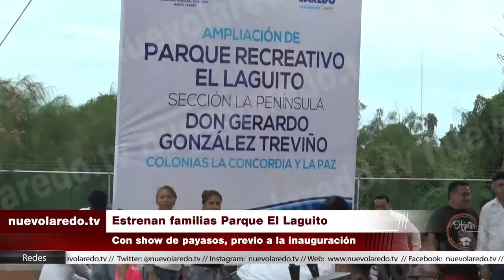Estrenan familias Parque El Laguito